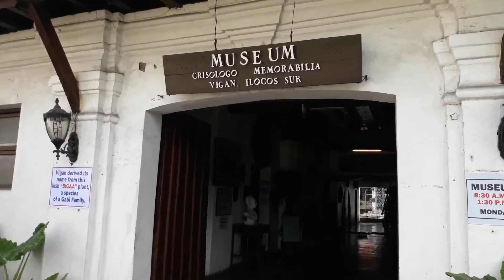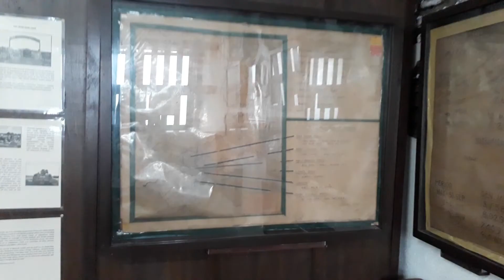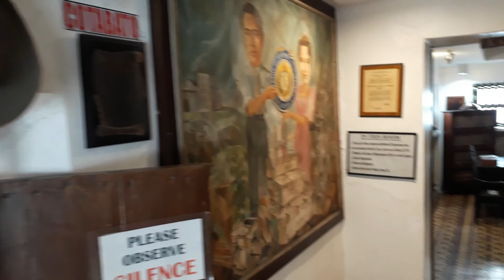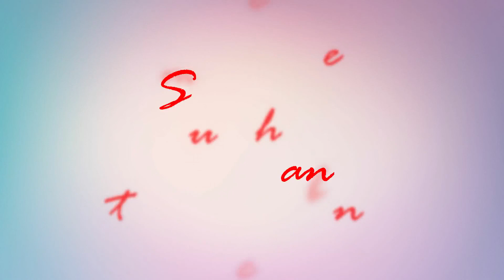CRISOLOGO MEMORABILIA | VIGAN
Travel vlog muna tayo mga besh.